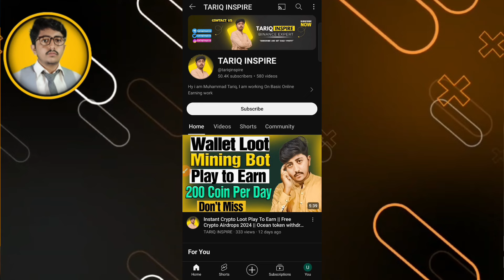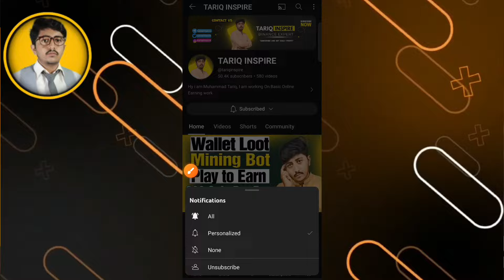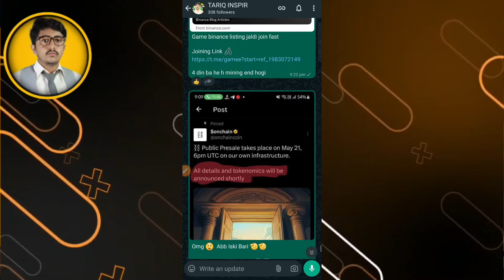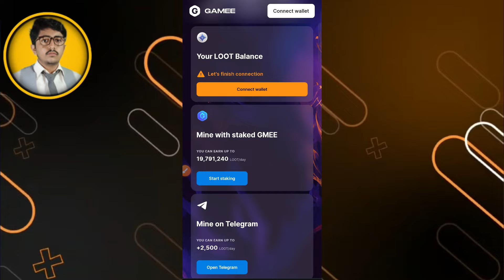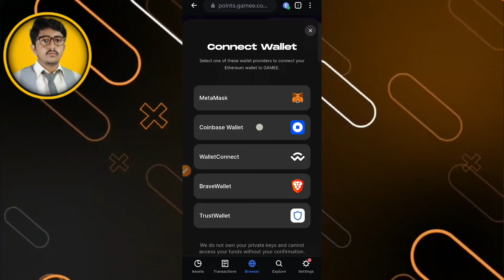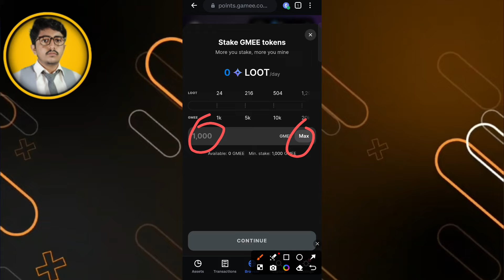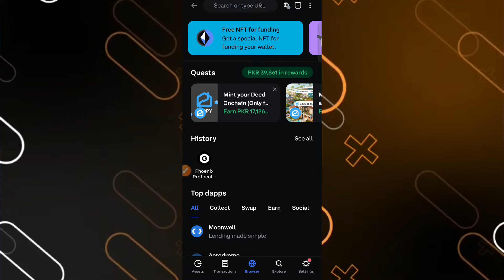How to connect Gamee wallet in telegram account || new crypto loot today || Today New Crypto airdrop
YouTube Search:-
Gamee mining Wallet Connect Process,
Gamee mining staking Process,
gamee telegram bot,
new mining project,
how to connect gamee wallet in telegram account,
free airdrop,new airdrop,
binance airdrop,
new instant payment crypto loot,
new crypto airdrop,
crypto airdrops,
fuel airdrop,
tariq inspire
instant loot
crypto loot
instant withdrawal
New Airdrop
Crypto loot
new airdrop instant withdraw
instant withdrawal
Crypto
Cryptocurrency
new airdrops
new airdrop instant payment
instant airdrop
New token
airdrop
Trust wallet airdrop Today
testnet airdrop
trustwalet airdrop
Huge loot
New Airdrop
Cryptocurrency
Crypton Loot

♥️ HASHTAG.